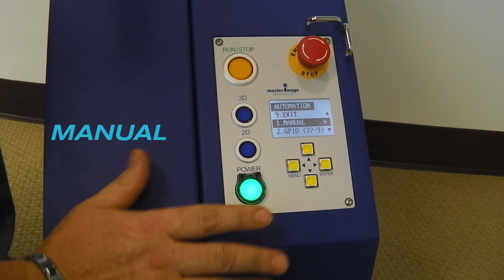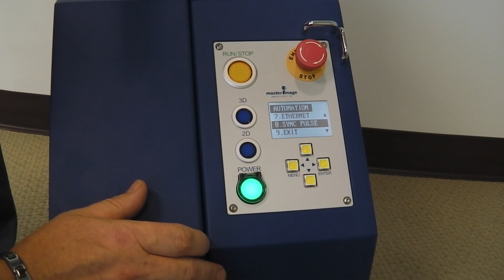MI-CLARITY3D Automation Sources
In this MasterImage 3D Tech Tip, learn about the automation sources accepted by the MI-CLARITY3D system.